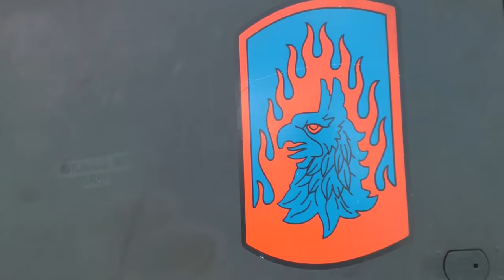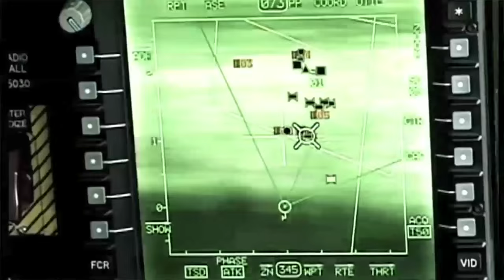The Apache in Europe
We catch up with an Apache crew fresh from Afghanistan on improvements to the helicopter, and get a close look at an AH-64D.